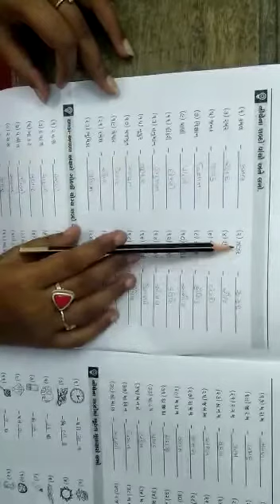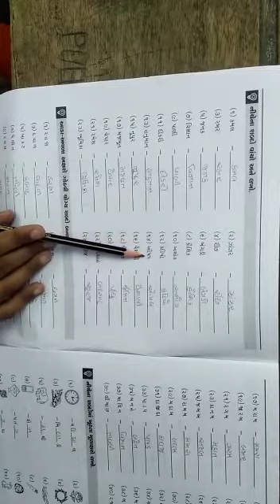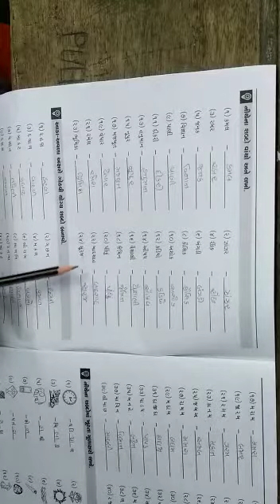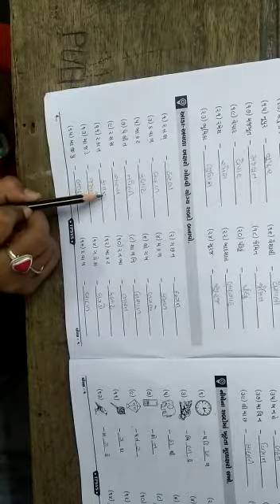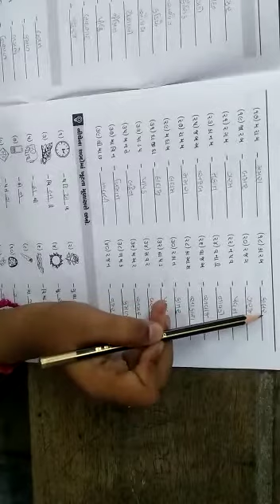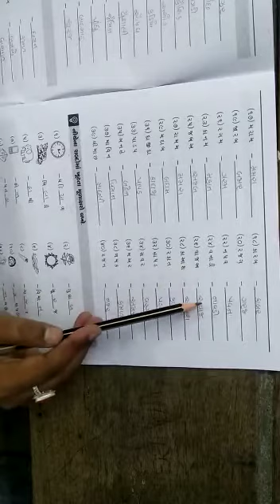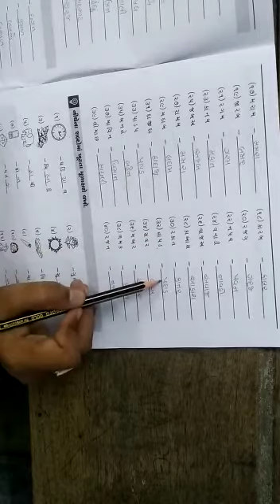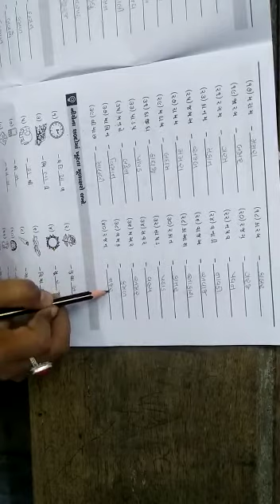STD 1 PART 2